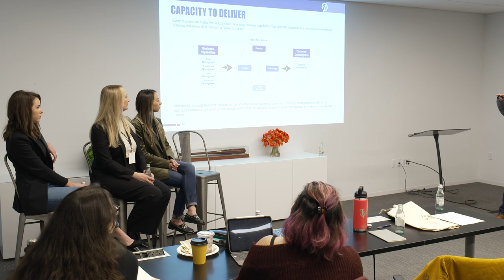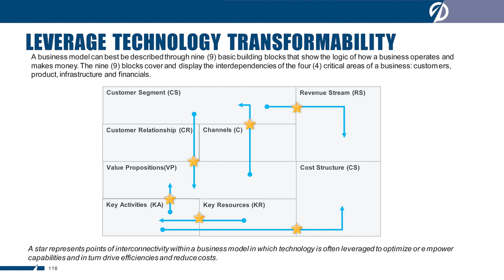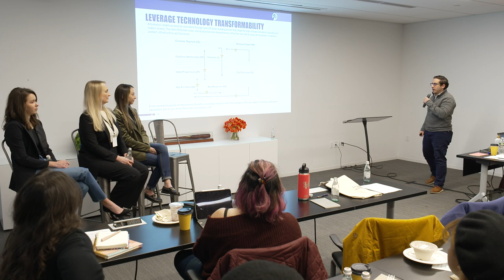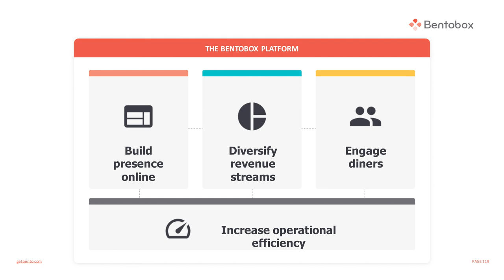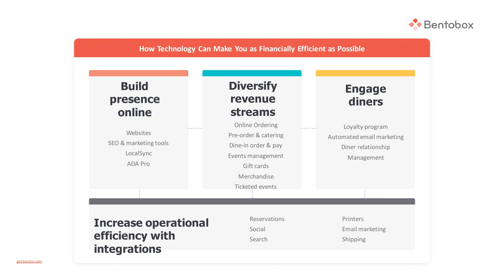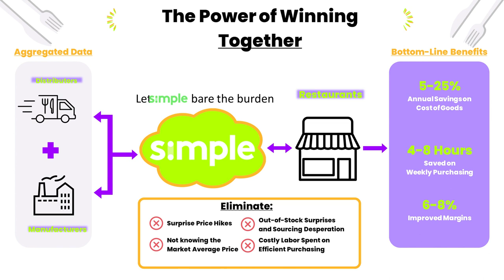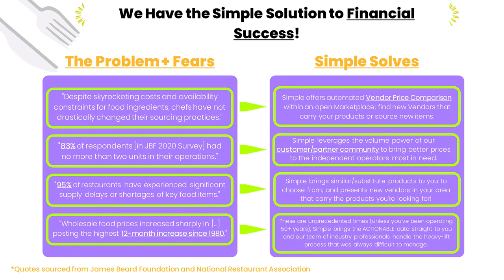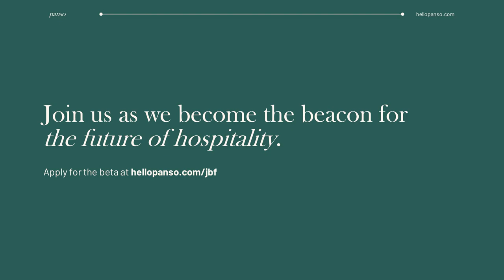How Can Tech Make You As Financially Efficient As Possible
JBF Financial Literacy Workshop for Women
Hosted by CohnReznick

Featuring Lauren Byrd, Samantha Finkelstein, Stephen Mancini, and Britney Ziegler